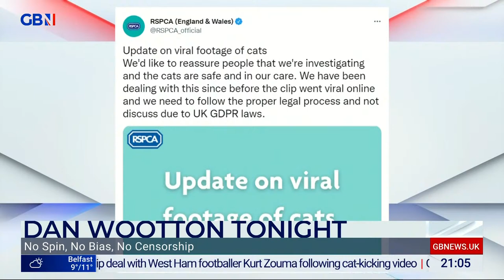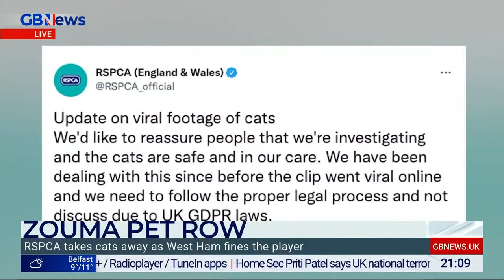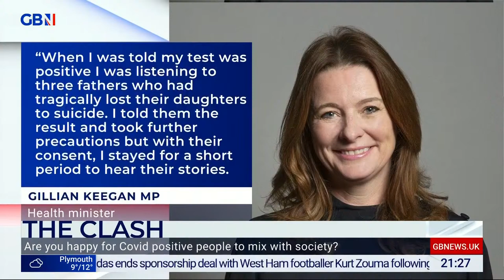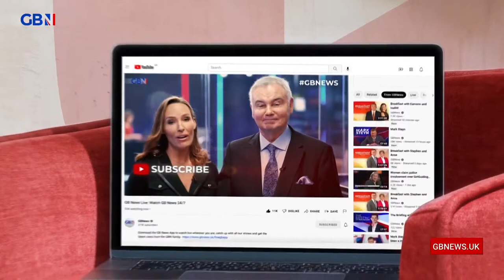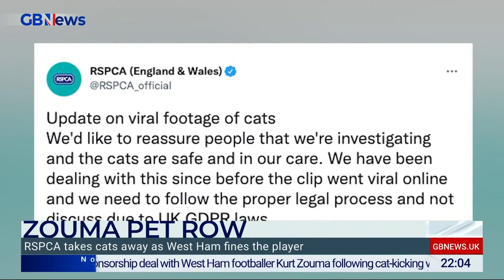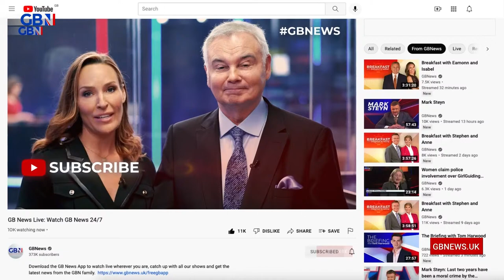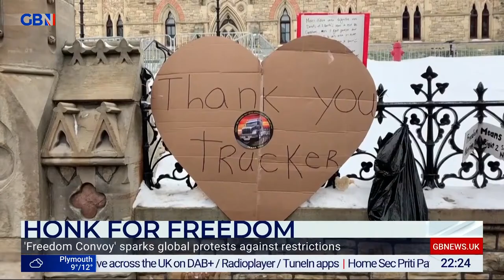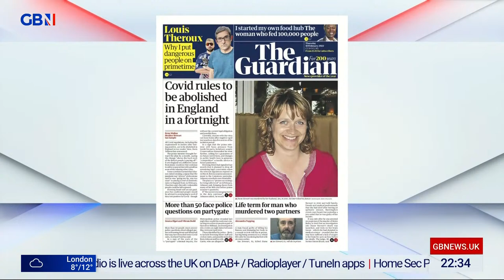Dan Wootton Tonight | Wednesday 9th February